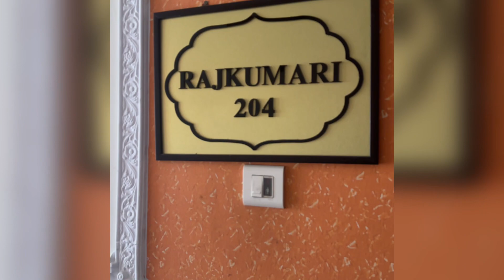Chail Palace-Rajkumari room tour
Booked this room in chail palace for 15,000 around for a day.
The rates were high as we went on 25th Dec2023 due to Christmas holiday
You. Can book this on himachal pradesh tourism website
View,stay and food is amazing